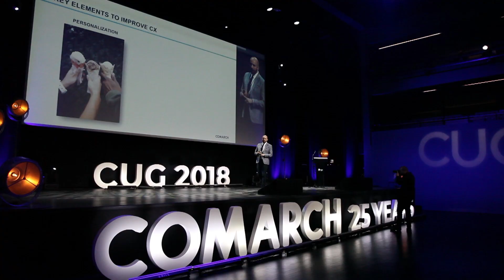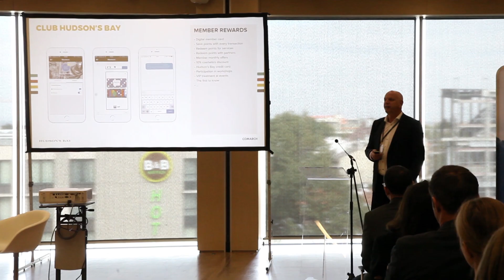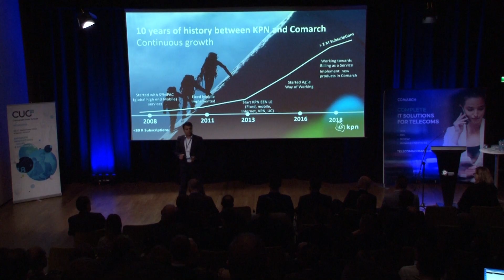COMARCH USER GROUP 2018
Check out Comarch User Group 2018 video report.

A unique networking event focused on cloud computing, artificial intelligence and deep learning, all of which are at the forefront of a rapid digital evolution, took place in Krakow on 25-27 September 2018.

Insightful and innovative presentations, together with the opportunity to learn firsthand from both Comarch’s own experts and industry peers enjoyed the record-high attendance.